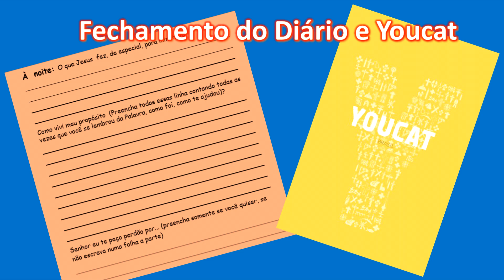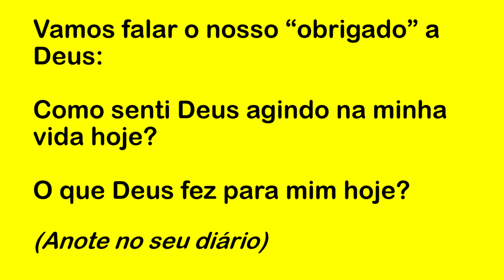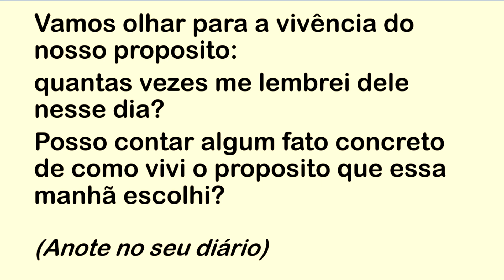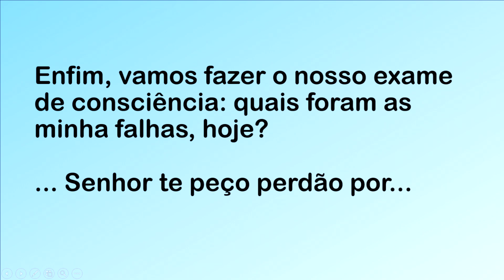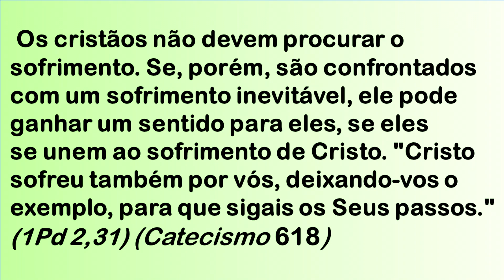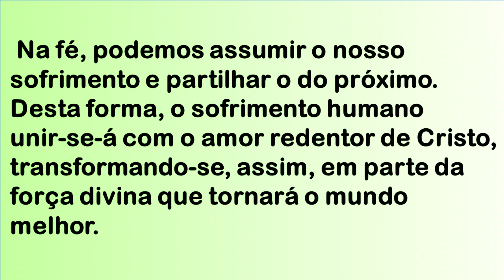DIÁRIO ESPIRITUAL MISSÃO BELÉM (NOITE) 04/05/2023 - YOUCAT 102